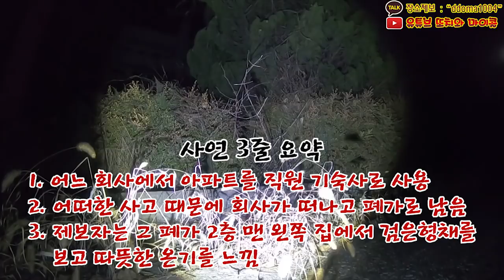[역대급 레전드] 폐아파트에서 폴터가이스트 현상이... (또치시점)